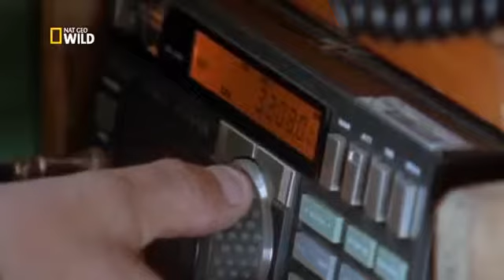Puma Lion of the Andes - Nat Geo Wild HD2017 . Wild Animal Animal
Puma Lion of the Andes - Nat Geo Wild .
 Only a lucky few have ever seen this magnificent cat that prowls the Andes. For two years, acclaimed natural history filmmaker Hugh Miles lived among Patagonia's pumas, capturing never-before-seen images of this shy, secretive predator. Experience the unprecedented trust formed between the filmmaker and an extraordinary puma he calls Penny. His camera, equipped with a special night-vision lens, reveals the triumphs and tragedies of Penny's life: She finds a mate, gives birth to three cubs, and guides her offspring through daily struggles against starvation and poaching. It is rare for a totally wild creature to allow a human to come so close, and Hugh Miles makes the most of this once-in-a-lifetime opportunity. Now, you too can walk in the path of the Puma: Lion of the Andes.